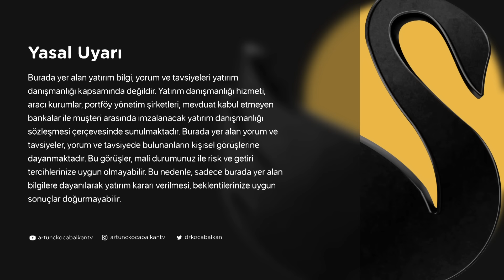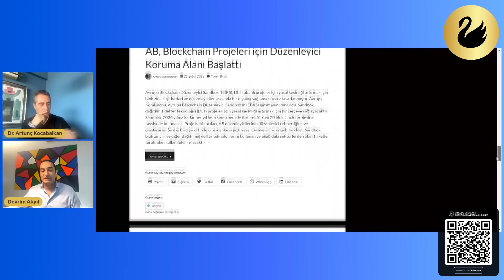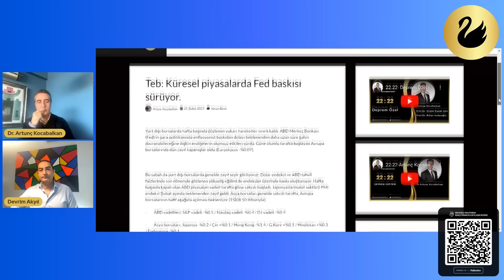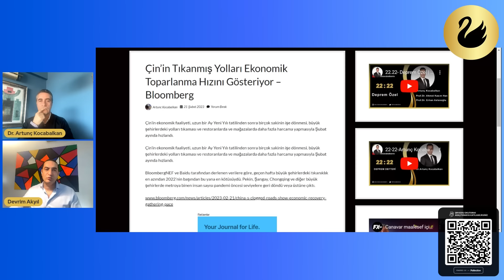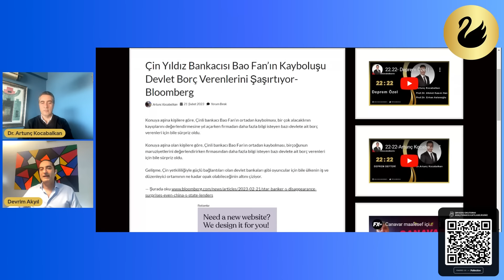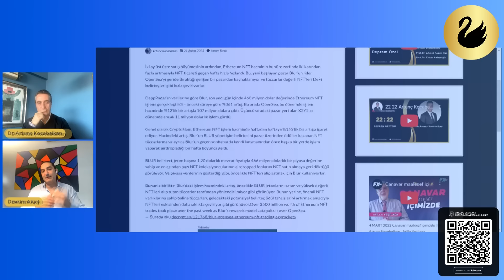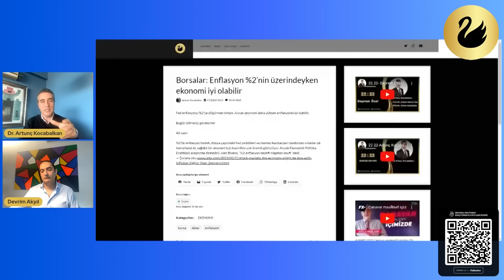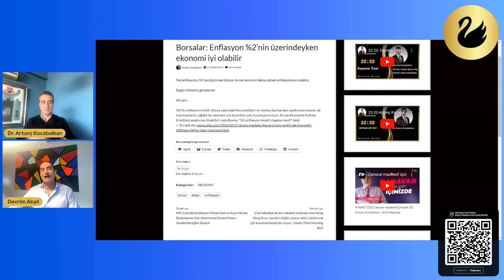Put-in ve BİST | Devrim Akyıl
Küresel piyasalarda Amerikan Merkez Bankası Fed’in faizleri arttırmaya devam etmesi ciddi bir baskı yaratırken öte yandan Ukrayna Savaşı’nın yıl dönümü dolayısıyla Biden’in Kiev’e yaptığı süpriz ziyaret sonrası bugün Putin oldukça sert açıklamalar yaptı. Acaba piyasalar Bist nasıl bir seyir gösterecek? Yurtdışı borsalar, kripto ve altın nasıl tepki verdi ve bundan sonra nasıl hareket edecek?